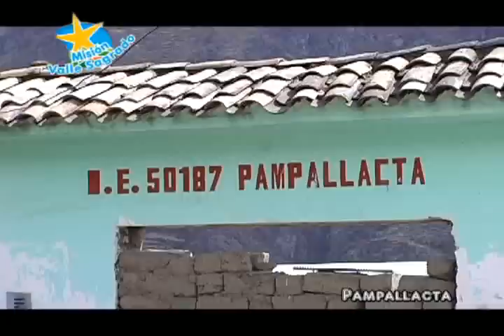MISION DEL VALLE SAGRADO 2011 - N° 3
Las comunidades de misión  del Valle Sagrado 2011 son Pampallacta, Pomatales, Huayllas, Totora y Yanahuaylla. Dichas comunidades han sido el espacio para vivir una experiencia significativa del encuentro con Dios y con los hombres; la misión ha sido una experiencia de sentimientos y pensamientos encontrados, de trabajo y fuerza, de oración y creatividad, de encuentros y desencuentros, de descubrimiento y reflexión, de compartir y darse a los demás, de crecer y construir, de caerse y levantarse, de amar y creer.

Como dice la canción de la misión del Valle Sagrado 2011, vivir la misión es querer dar las manos, el caminar, las ganas locas de darnos y llevar a Jesús a los demás. Es vivir la fe, el servicio y la fraternidad. La misión es gritar a la humanidad que es posible la unidad y la caridad, construyendo juntos una sociedad más justa y solidaria.

Al terminar la misión en las comunidades nos queda la sensación que aún falta mucho por hacer y que la verdadera misión de la vida recién comienza. Queremos que la estrella nunca se apague, que el Señor viva siempre en nuestros corazones. Queremos mirar la vida con ojos de fe, vivir en comunidad y construir juntos el Reino de Dios aquí y ahora.